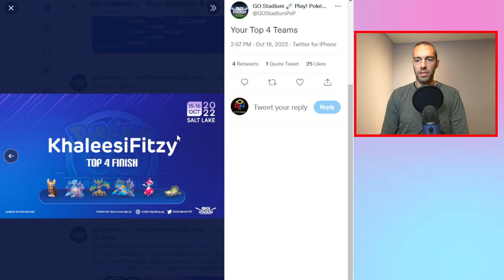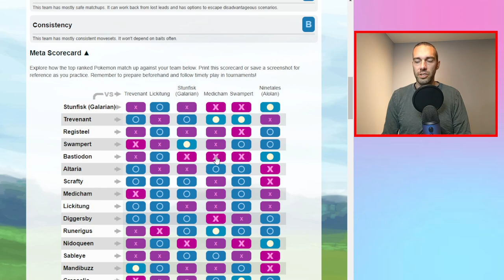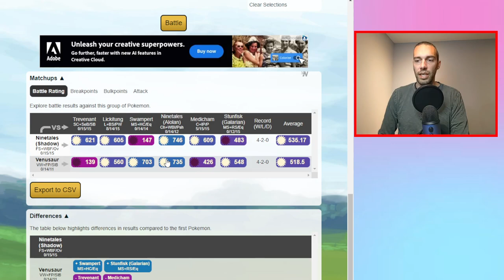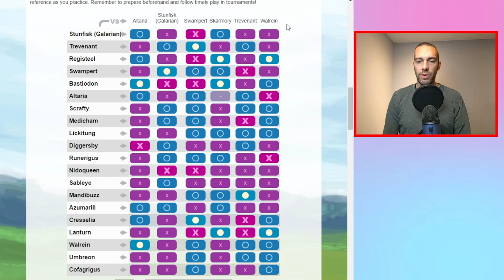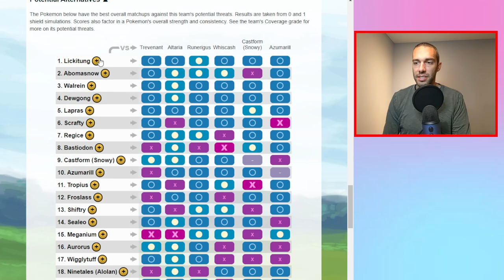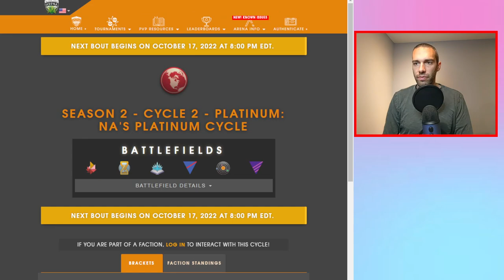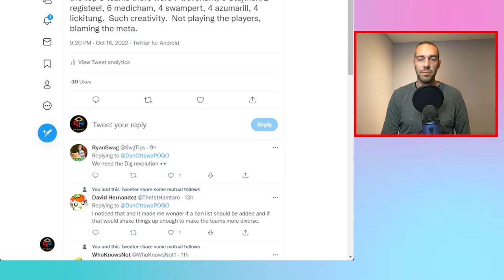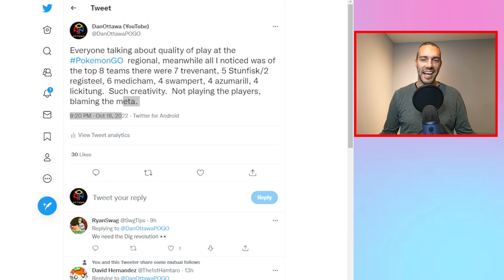Team Building: Show 6, Pick 3 | How to build Great League Teams | Pokemon GO Championship | GBL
The Salt Lake City Regional Pokemon Go Championships were held this weekend.  In todays video I go over the show 6, pick 3 format and discuss how to build teams that will allow you to compete in these regionals, pokemon championship, or silph tournaments.

0:00 - Intro to Show 6, Pick 3
0:30 - Top Regional Teams
2:10 - Meta Team and Lineups
5:30 - Counter Meta Team
7:52 - Balanced Team
10:03 - Unbalanced Team
13:55 - How to Pick 3 against an opponent